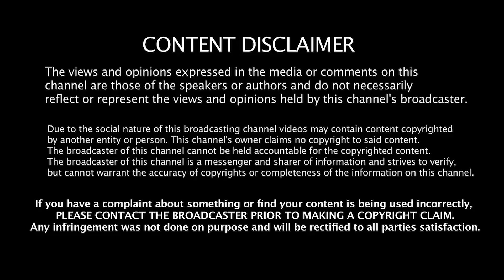ஆறுமுகசாமி ஆணையம் மூன்று மாதத்திற்குள் கலைக்கப்படும் - தராசு ஷ்யாம் உறுதி | Jeeva Today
Jeeva Today